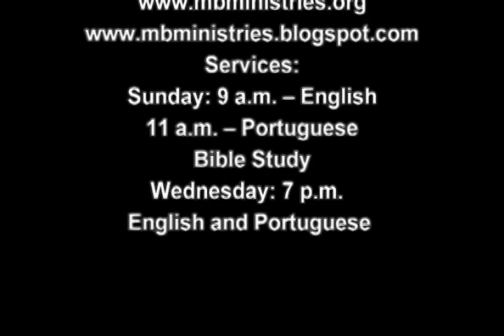Pastor Adelson Nalini Jr. - 01-25-2015 - "Arrependimento - Uma Mensagem Viva e Atual"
João Batista veio pregando o arrependimento. Jesus pregou arrependimento. Os Apóstolos pregaram arrependimento, mas infelizmente a Igreja atual deixou de pregar essa verdade há muito tempo. "Arrependei-vos, pois é chegado o Reino de Deus"